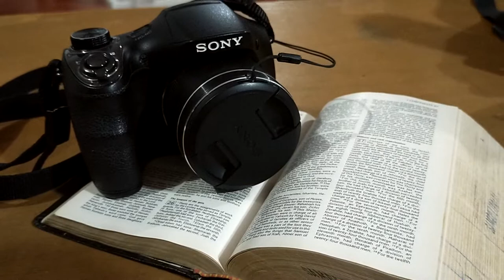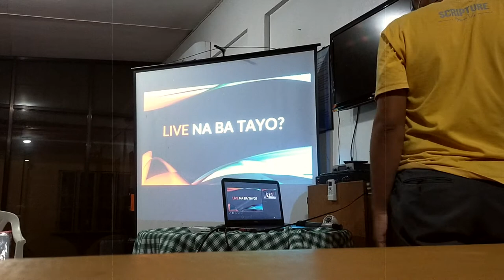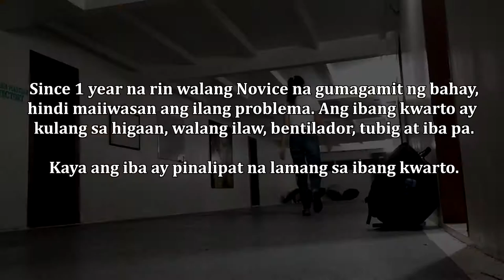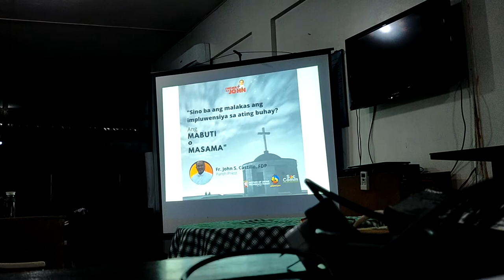Vlog #15 | Workshop + WEEKEND VLOG | VINTAGE Style Vlog | Philippines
Hi Everyone!

This Vlog is all about "WORKSHOP" and a "WEEKEND VLOG". But this time, I made it a little bit Vintage, to make it appropriate to the weather condition last weekend (July 24 & 25).

| MDPP SOCCOMM WORKSHOP + WEEKEND VLOG |

Vlogging Tools & Equipment:
Camera: Oppo A9 2020's Camera Phone
Supremo Gorilla Pod

Editors:
Video: Sony Vegas Pro 13
Thumbnail: PixelLab & Canva